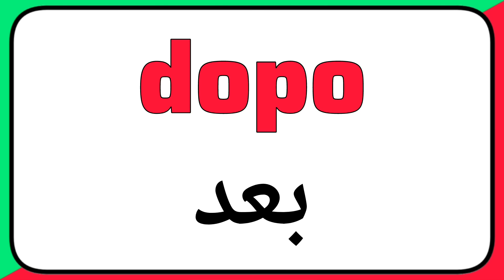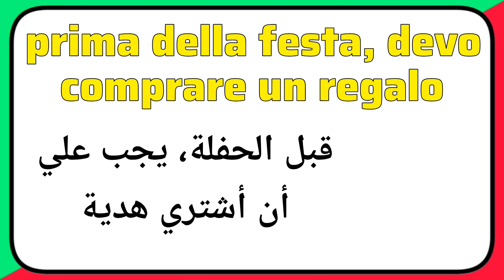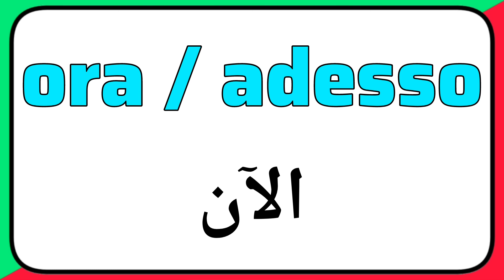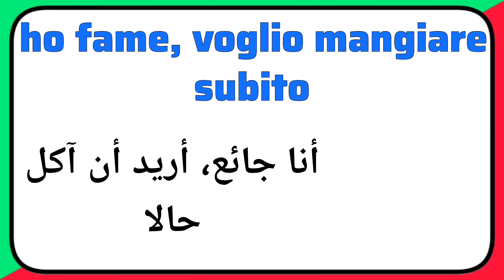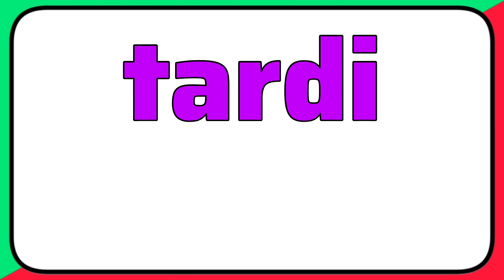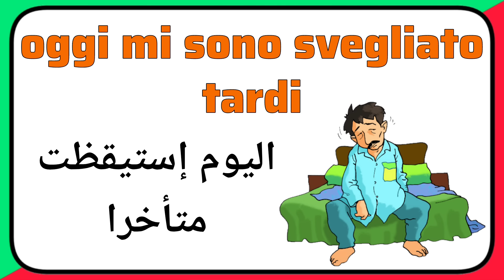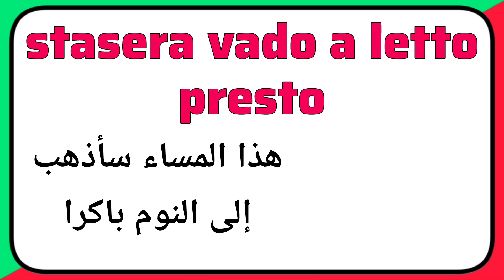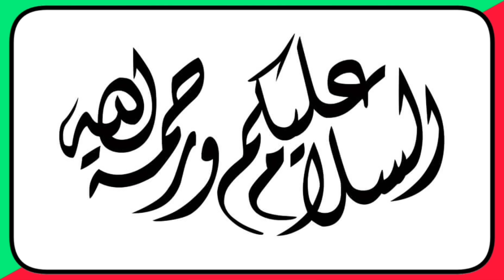تعلم العبارات المهمة في اللغة الإيطالية | تعلم اللغة الإيطالية بسهولة